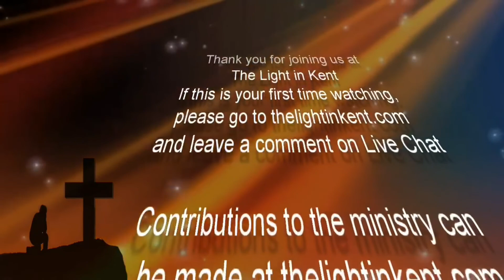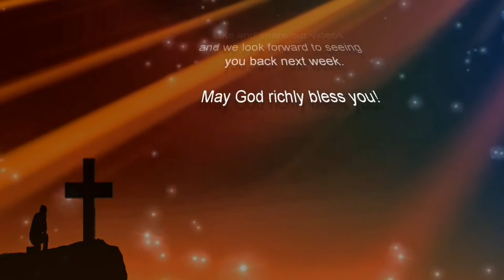Prayer Breakthrough 11 14 21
Pastor Larry Noel brought us this week's sermon entitled, "Prayer Breakthrough". Join us for our in-person worship service every Sunday @ 10:45 am at 1417 South Water Street in Kent Ohio 44240. We also live stream the service on Facebook starting at 11:00 am for those that can't make it to the church.